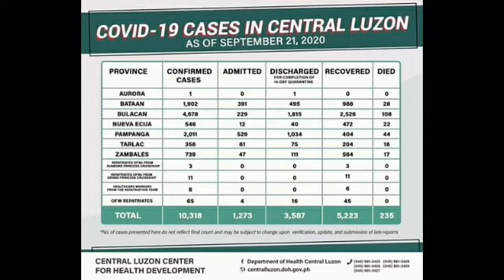VLOGs 52 International Day of Sign Languages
Central Luzon Deaf Community